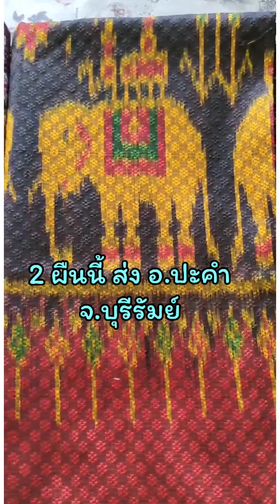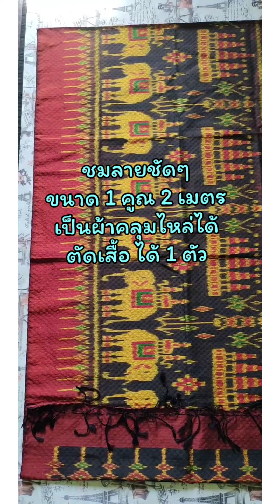คิดอะไรไม่ออกหาคนช่วยได้ อยากได้ ผ้าไหมสุรินทร์ ทุกรูปแบบ กับไกด์แพท จัดให้